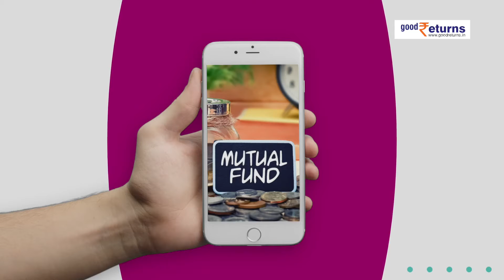Top 5 Investment Options For Securing Your Partner Future | Karwa Chauth Gift Ideas | Good Returns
Karwa Chauth is around the corner, ये एक ऐसा फेस्टिवल है जो मैरिज के ब्यूटीफुल बॉन्ड को डिस्प्ले करता है. किसी भी मैरिड मैन के लिए ये एक परफैक्ट डे है to pamper his wife. हालांकि ज्यादातर हैसबेंड्स कंफ्यूज़ रहते हैं कि करवा चौथ पर वाइफ को क्या गिफ्ट दें. यूं तो करवा चौथ गिफ्ट के लिए बहुत सारे ऑप्शन्स एवेलेबल हैं but why not give a thoughtful gift this year जो आपकी वाइफ के फाइनेंशियल गोल्स को पूरा करें. तो आज इस वीडियो मैं आपको ऐसे टॉप 5 फाइनेंशियल गिफ्ट्स बताने वाली हूं जो आपकी वाइफ को लाइफ टाइम के लिए फाइनेंशियल सिक्योरिटी देंगे.

1-health insurance जो कि एक important investment है. इसके बेनफिट्स को गिफ्ट करना सबसे बेहतर गिफ्ट्स में से एक होगा. खासकर कोरोना पैनडेमिक के बाद हैल्थ इंश्योरेंस major priorities में से एक है. बढ़ती ऐज के साथ ऐसे कवर, जो आपके मेडिकल और हेल्थकेयर के खर्चों को कवर करें, मददगार हैं. मार्केट में काफी हेल्थ इंश्योरेंस प्लान्स के ऑप्शन हैं आप अपनी need के according प्लान सिलेक्ट कर सकते हैं. कम उम्र में अगर आप प्लान लेते हैं तो आपको ज्यादा बेनिफिट मिलेगा.